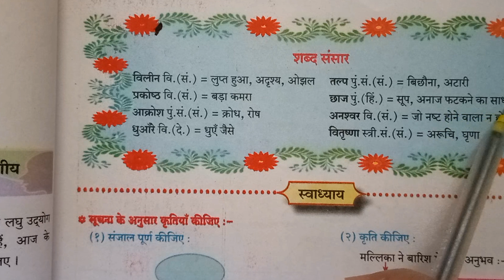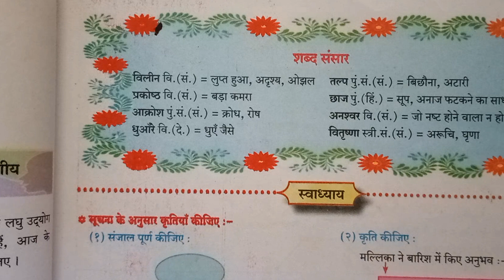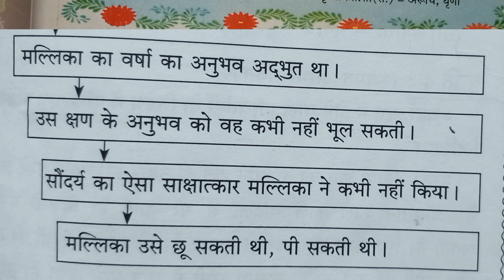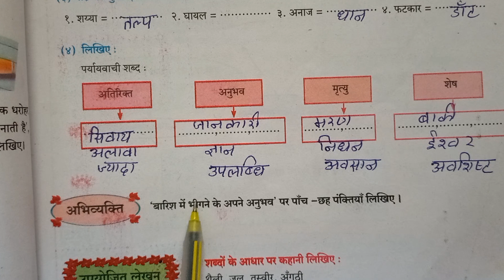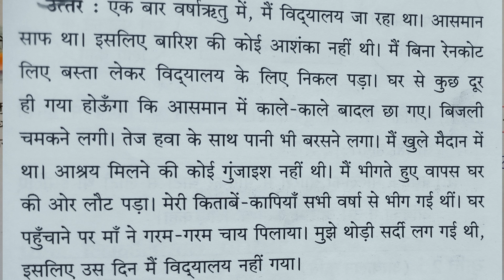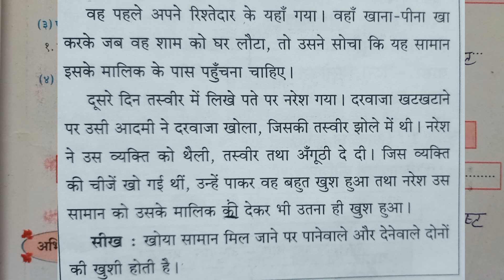कक्षा दसवीं | कुमारभारती हिंदी|पाठ 8. प्रण|स्वाध्याय और उपयोजित लेखन|Maharashtra board,ssc, Anand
कक्षा दसवीं | कुमारभारती हिंदी|पाठ 8. प्रण|स्वाध्याय और उपयोजित लेखन|प्रश्न उत्तर (स्वाध्याय)|Maharashtra board (ssc )
कक्षा दसवीं
प्रश्न उत्तर
Maharashtra board
डिनर स्वाध्याय
हिंदी पार्ट 2
Kumar Bharati Hindi
question answer
class 10th Hindi
swadhyay Kumar Bharati
कक्षा दसवीं

इस वीडियो के द्वारा अगर आपकी थोड़ी भी मदद हो